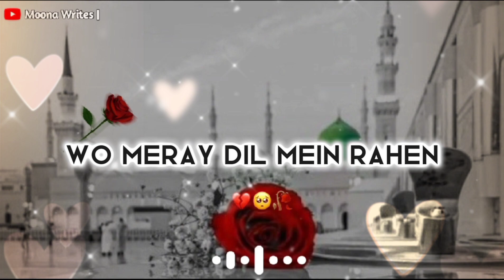Eid Milad Un Nabi Status 2023🥀12 Rabi Ul Awal WhatsApp status🌹Milad Un Nabi naat @Moona_writes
Eid Milad Un Nabi Status 2023 ။ 12 Rabi Ul Awal WhatsApp status || Milad Un Nabi naat nabi @Moona_writes
Eid-E-Milad| Eid Milad Un Nabi Special 2023 12 Rabi Ul Awal Status| 28 Sep

eid mubarak
eid milad status
eid milad un nabi coming soon 2023
eid milad un nabi naat status
12 rabi ul awal status
12 rabi ul awal naat status eid milad shayari status
12 rabi ul awwal 12 rabi ul awal status 2023
eid milad un nabi full screen status eid milad un nabi status coming soon
eid milad un nabi status 4k
eid milad un nabi whatsapp status nabi ka status
gali gali saj gai status